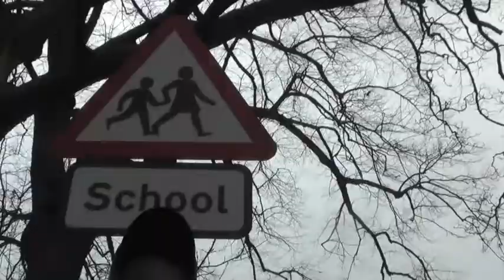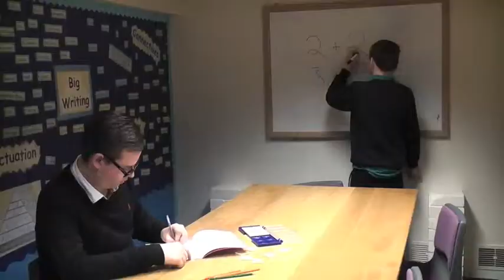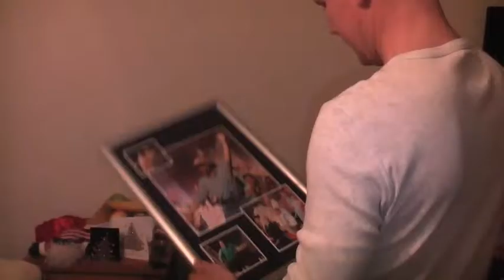Jake Bell 'Behind The Music'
Kirkby Stephen Grammar School's very own Jake Bell